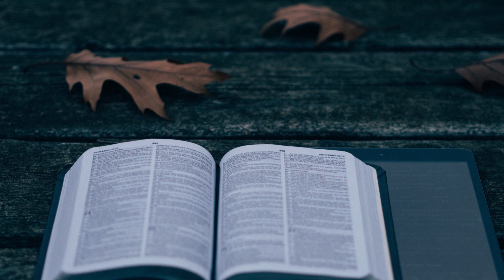1 Timothy 3 - King James Version (Audio Bible)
📖 Book: 1 Timothy
📚 Chapter: 3
🗂 Version: King James Version